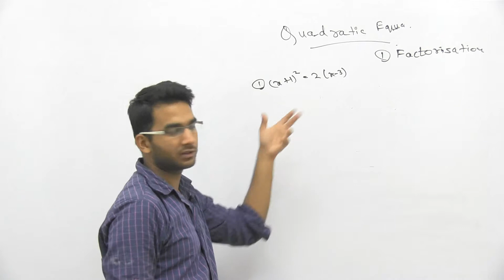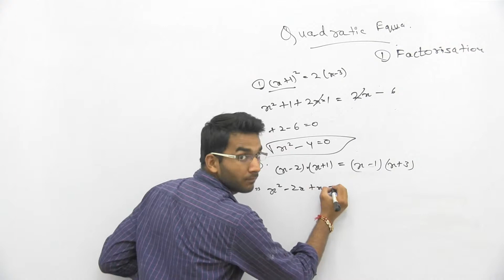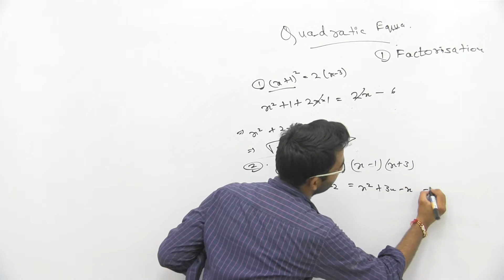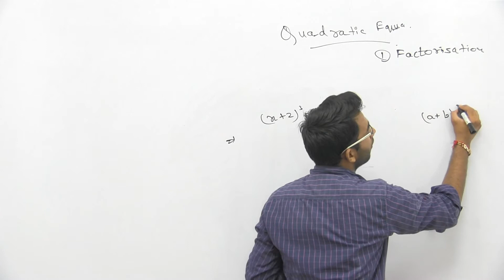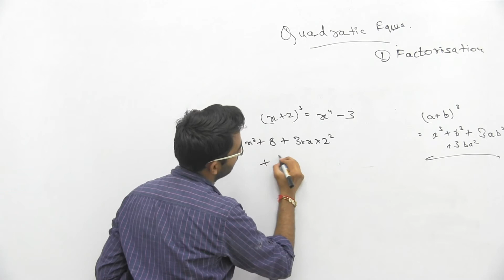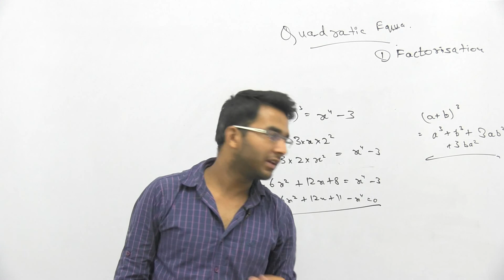Maths_X_Quadratic Equations_Part4_Checking Whether Given Equation is Quadratic_Hemant Jain